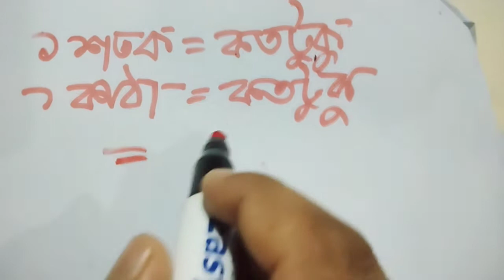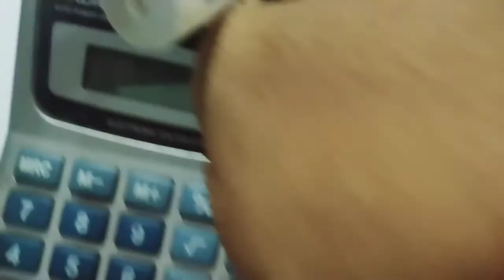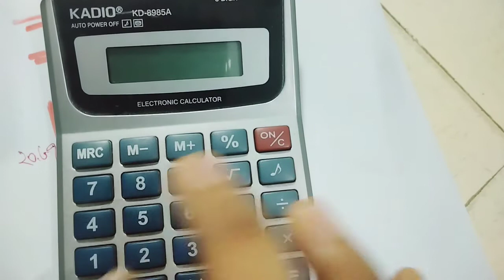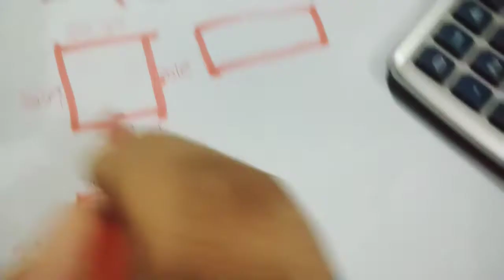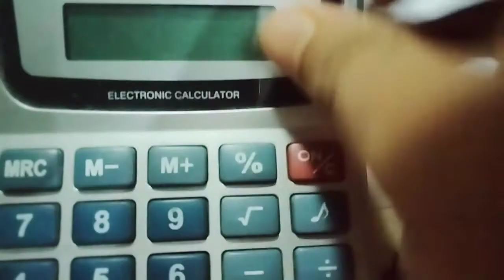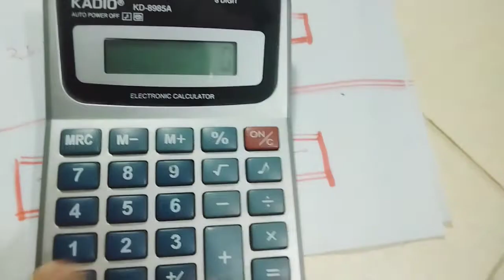এক শতক জমি কত ফুট বাই কত ফুট?এক কাঠা জমি কত ফুট বাই কত ফুট? আলোচনাটি শুনুন। (১৫১)